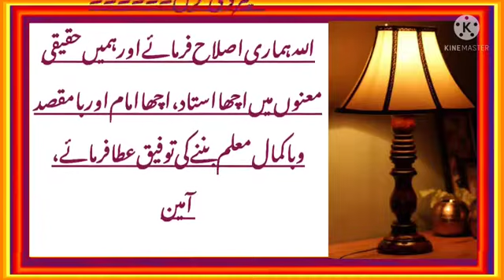Ek Ustad Ko Kaisa Hona Chahiye..??🤔🤔 || Accha baten ☺️ || Nasihat Ki baat 😌🥀 || Imam Salafi 🥀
WARAKATUHU MY BROTHER AND SISTER’s.

Jazakalla Khair…

                  …..ALLAH HAFIZ…